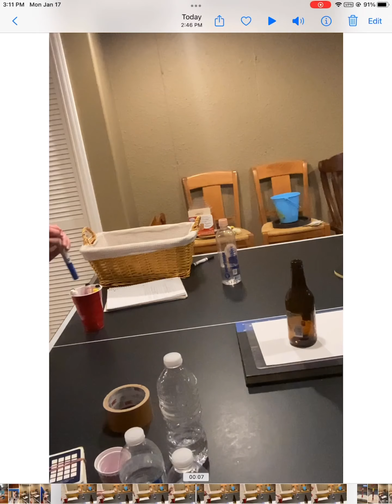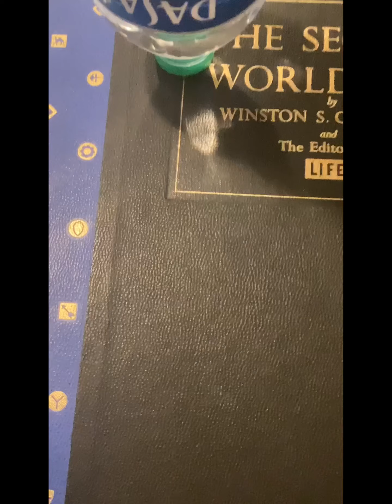Flip trick shots 3